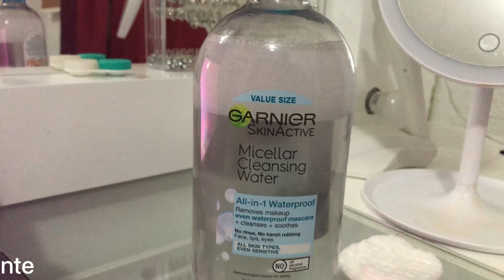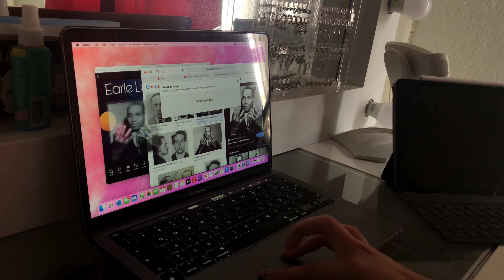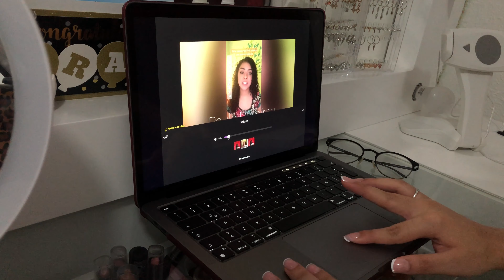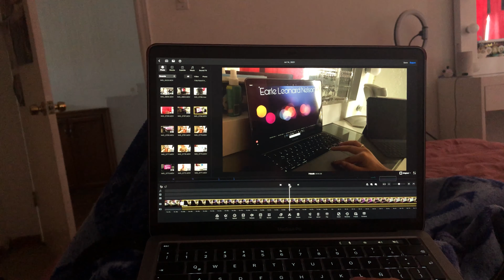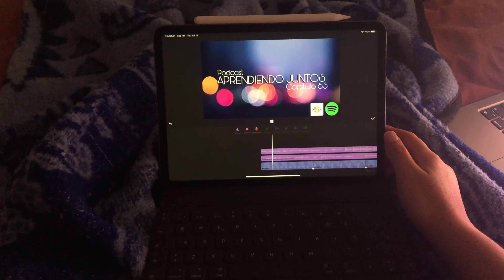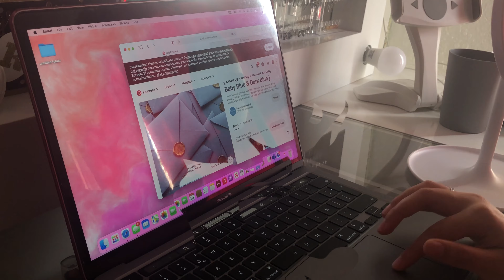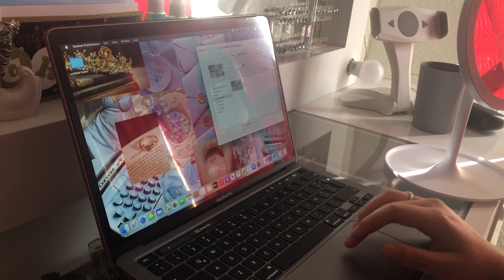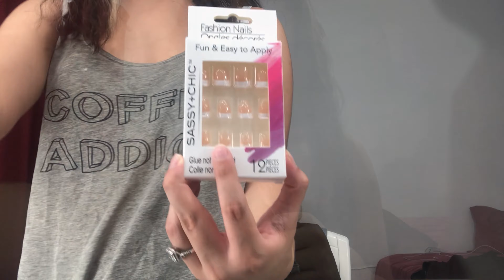Vlog Semanal! / Paula Ramirez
Mi podcast:
Aprendiendo Juntos

Bro’Speak